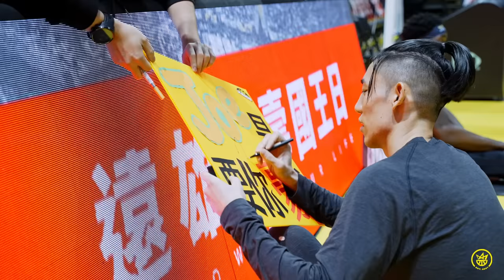Kings Mic’d Up 貼身麥克風 | 林書緯 Joseph Lin | 兄弟大戰場下緯緯上場Joe要你好看 | 場中收音 | 鋼鐵人 v 新北國王 2023.02.28 | P. LEAGUE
《 Kings Mic’d Up 貼身麥克風 - 林書緯 》

林書緯 Joseph Lin，場下叫小緯緯？場上 Joe 要你好看！

回顧台灣首次，新莊城堡上演林家兄弟大戰，場下練球害羞靦腆的「小緯緯」，場上 Joe 竟都說些什麼呢 😏